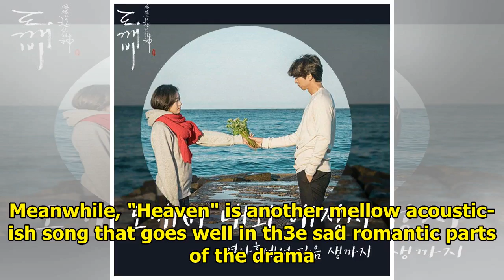Album Review ‘Goblin’ OST Album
The highest rated tvN drama "Goblin" did not only dominate the television views but also the music c...